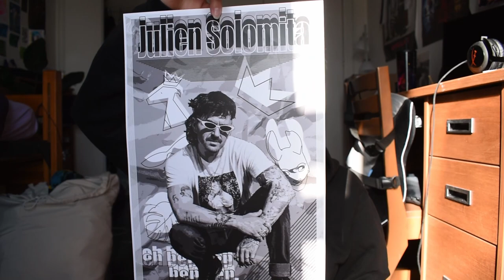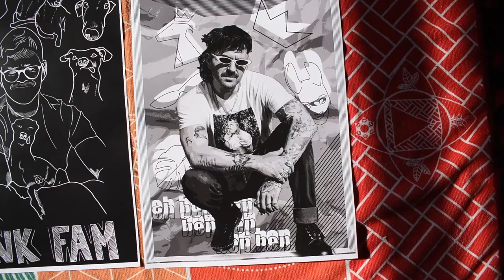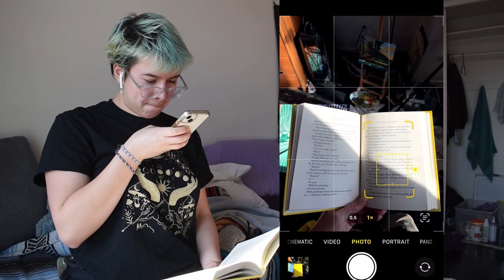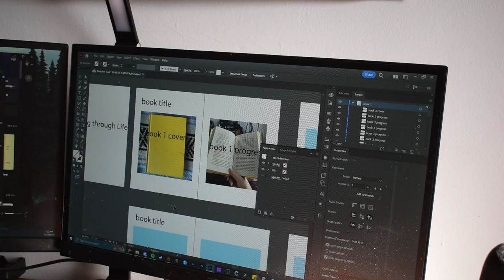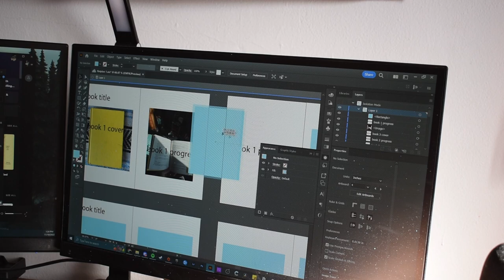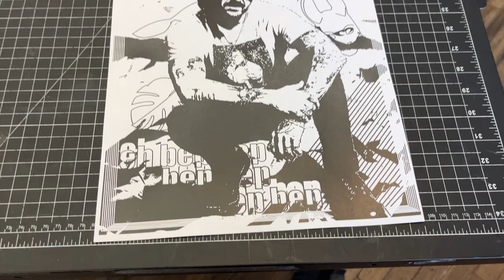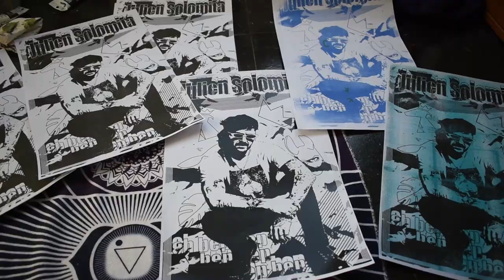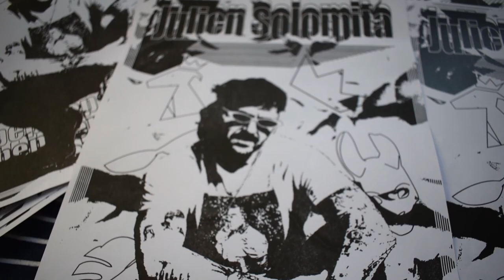a big design project, using a risograph printer, and Julien Solomita Posters / art school vlog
hi homies!! I am sorry that vlogmas did not make it through the month this year. Finals really beat me and by the time I was done I just needed to take the time to rest. I am really proud of the 15 videos I released though, I think that is so incredible. This year has been so amazing and I can't wait to see what we do next year. For the final video of this year I am uploading an older vlog from November that I wanted to share but never got the chance to. I hope you enjoy!! see you soon

I sell cool art